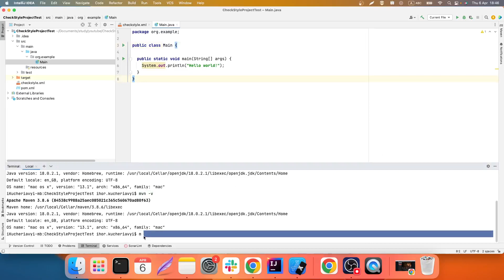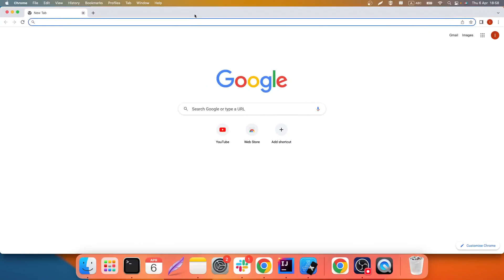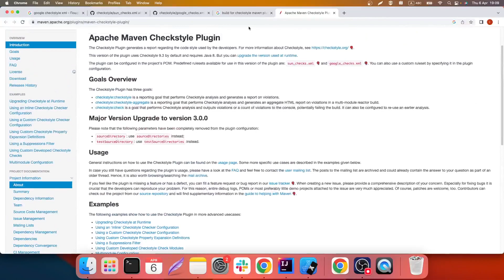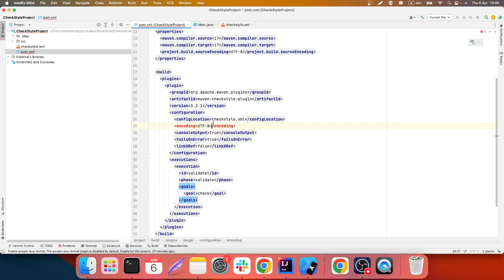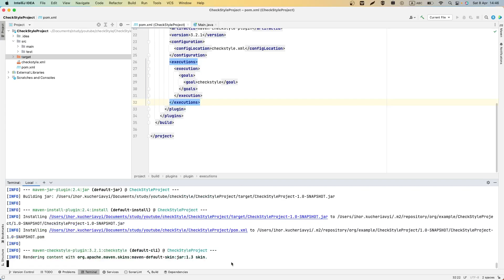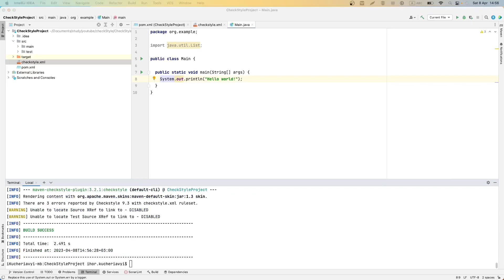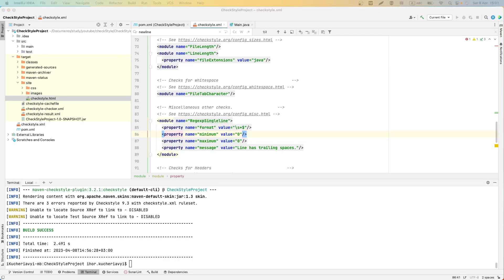Streamline Your Java Development with Checkstyle and Maven: Ensuring Code Quality and Consistency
Checkstyle and Maven are two powerful tools that can help streamline your development process and ensure code quality and consistency.
In this tutorial, we'll walk you through the process of setting up Checkstyle and Maven in your Java project, and show you how to configure code style rules using a Checkstyle XML file. We'll also demonstrate how to use the Maven plugin to execute code style verification, check for violations, and generate a report.